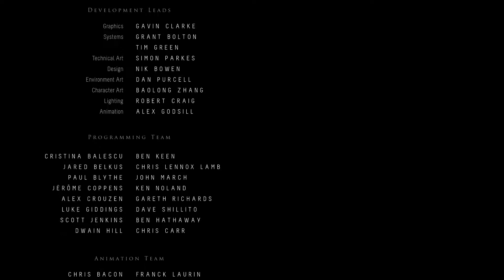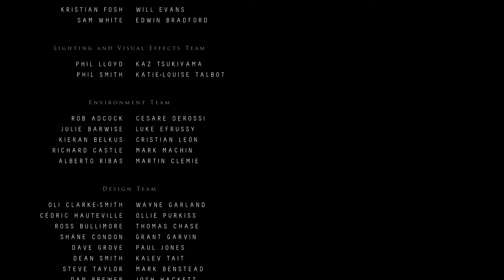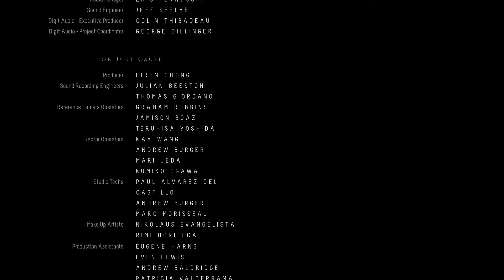Until Dawn | Justin Kills a Bunch of Teenagers | This Is THE End (Part 10)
Justin plays God and forces a bunch of dumb ass teenagers to make bad decisions that will ultimately lead to their horrific deaths. In these videos, he unlocks the PSN trophies:
-Fatal Grudge
-Ashley Snaps
-The Exorcism of Emily
-You Let The Wrong One In!
-This Is THE End
-Instant Inferno